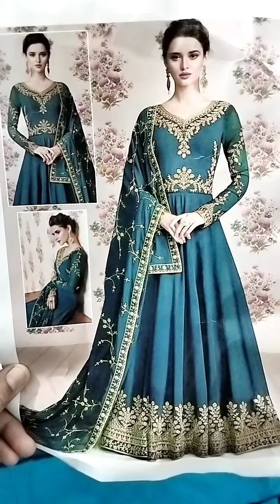Wedding Dress - Wedding Collection 2022 - Bridal Collection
Good Ideas Of Wedding Dress, Wedding Collection and Bridal Collection 2022
CODE: CHI-540
PRICE Rs.3990